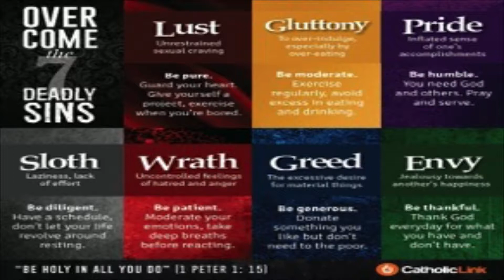A New Spin on the 7 Deadly Sins Part 2 - Matt Seifert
How is your week going? Have you been seeing yourself as God sees you? Do you know how much He loves and cares for you? Do you want some more encouragement to see what He has done for you? Listen in this week as Pastor Matt finishes up with the spins to truly overcome sin. You may find yourself sitting in awe again of the One who made it possible for you to live dead to sin. In the words of Pastor Matt, “you never had the capacity to overcome sin; that is why the sin of the world was nailed to the cross!” Be encouraged, sons and daughters of God!